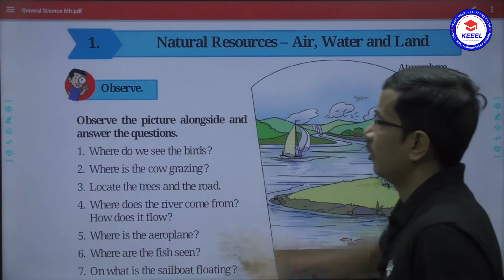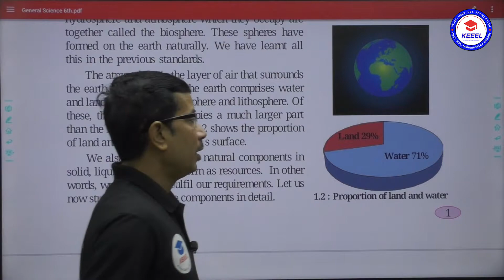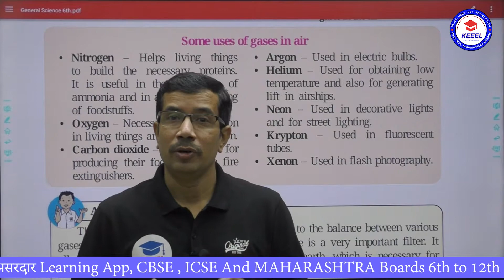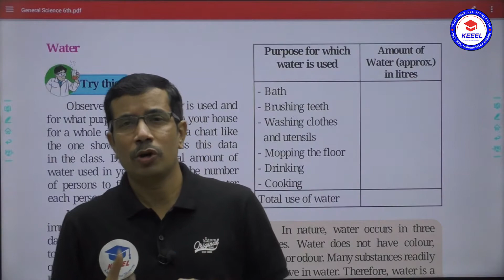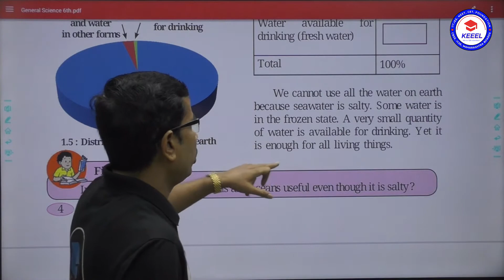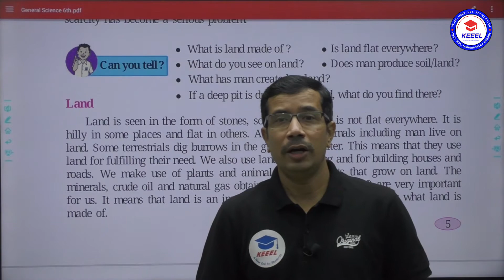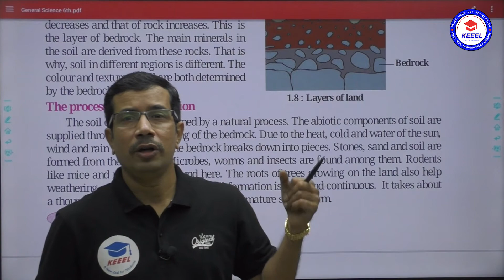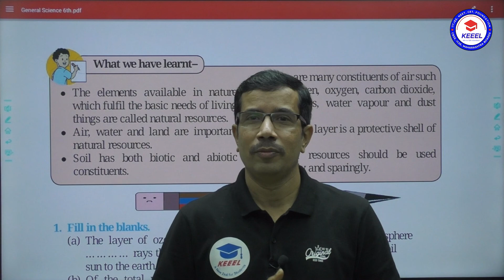01 Natural Resources ,Air ,Water & Land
01 Natural Resources ,Air ,Water & Land